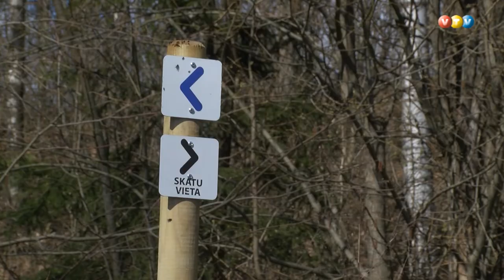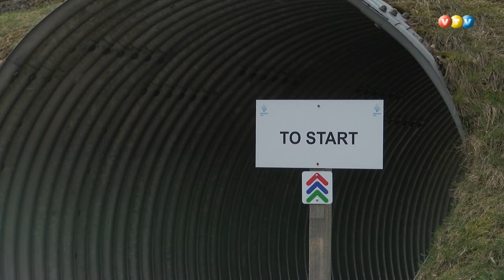Samarķētas Smeceres sila trases Madonā